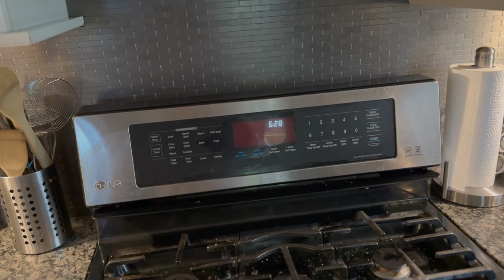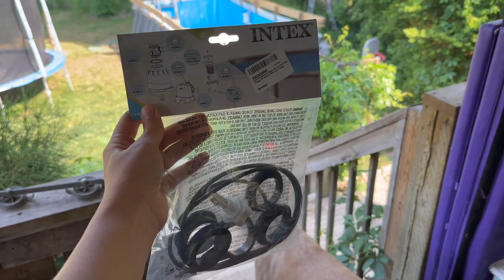Neighbours Tried to Ruin our Summer | Vlog | AmandaMuse